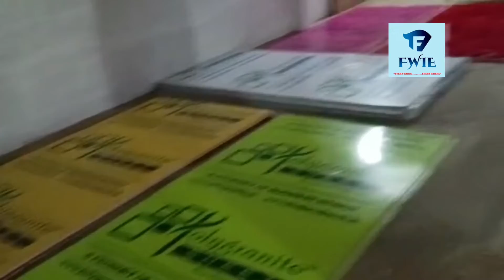POLYGRANITE SHEET KERALA DISTRIBITOR GODOWN AT KOZHIKODE.